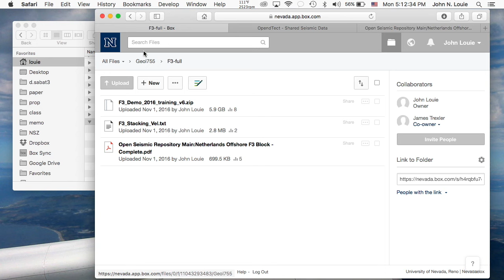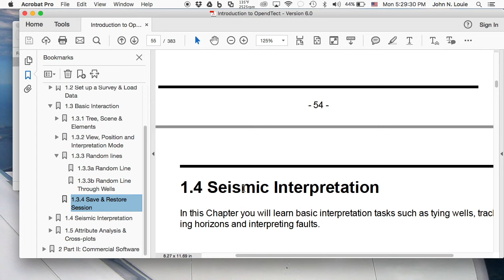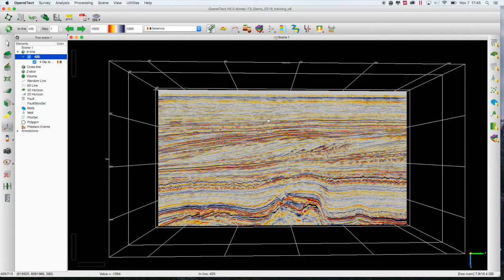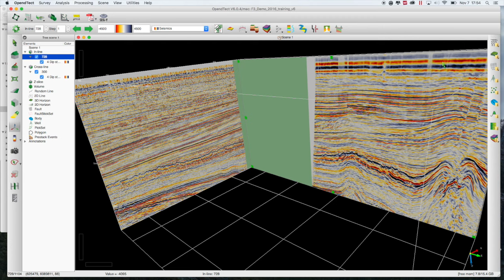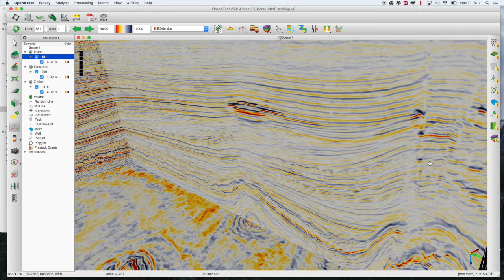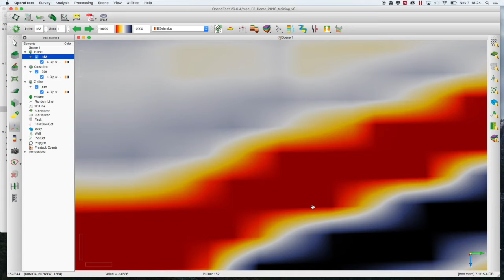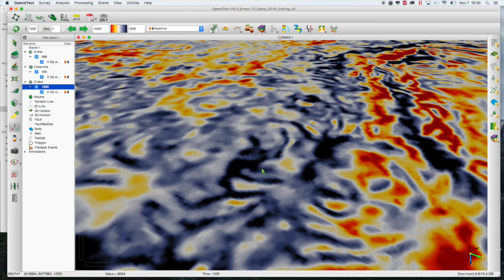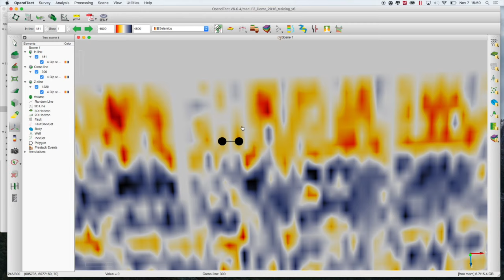Geol 755 OpendTect Tutorial 161107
Part 1 of 2: John Louie demonstration to a UNR graduate class of an Introduction to the OpendTect 3D seismic interpretation system.